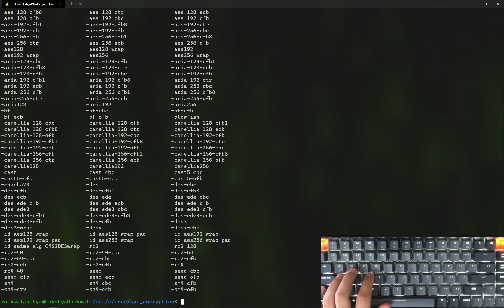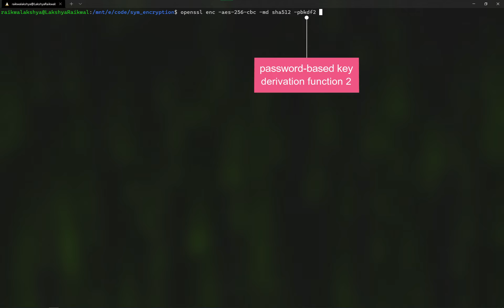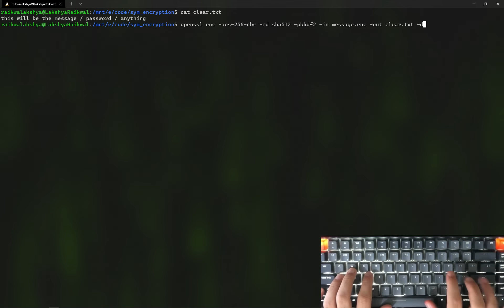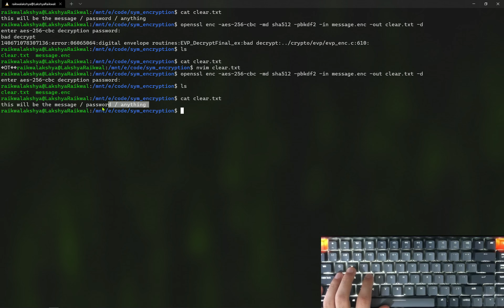ASMR Programming - Symmetric Encryption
Uhhhh I encrypted the text file and then decrypted it too. Its kind of like a tutorial :)))

G'day guys my name is TITAN GAMER.